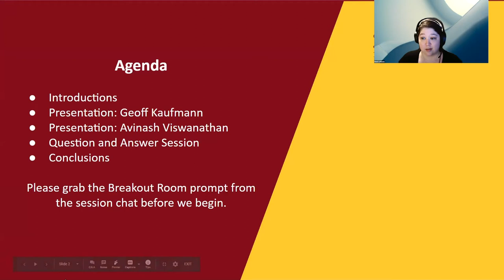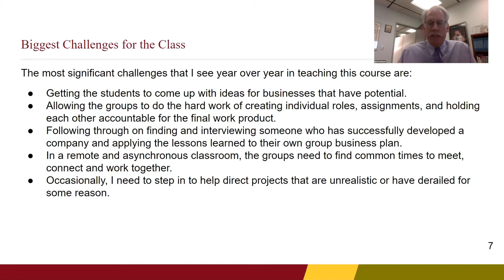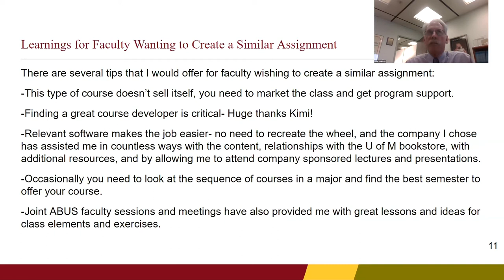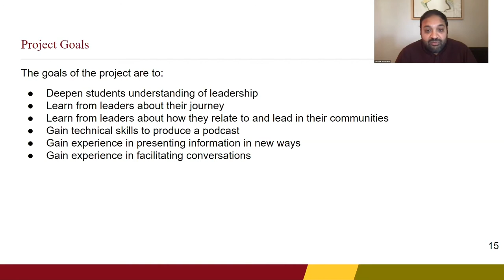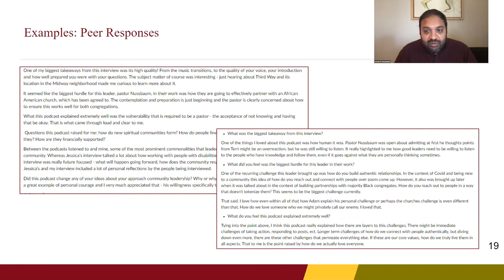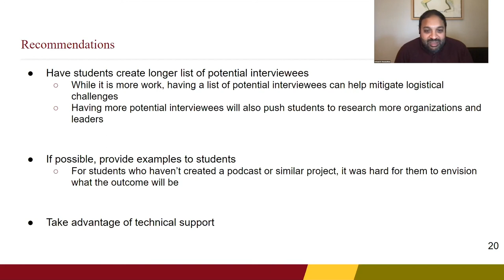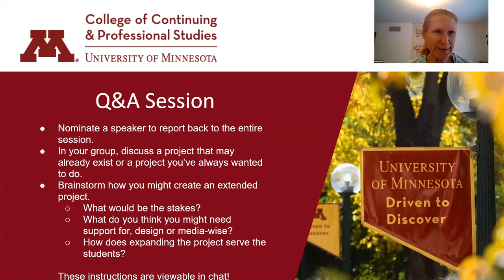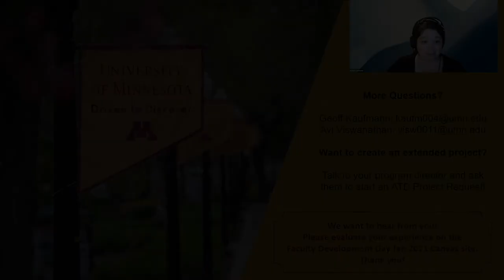Faculty Showcase: Creating Extended Projects In Canvas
This video was recorded during Faculty Development Day on January 13, 2021.

CCAPS Academic Technology and Design partners with instructors to create technology-enhanced projects that can extend through an entire semester. In this session, two instructors will explain the extended projects they’ve used in their own courses, speaking specifically about their design, the success of their implementation, and advice they have for instructors who wish to create extended projects of their own. Listen, comment, and ask questions!

Geoff Kaufmann (VP of Patient Services for the American Red Cross) will discuss his ABUS 4501 Group Business Plan Project for his course, “Starting a Small Business Enterprise.” Avinash Viswanathan (Director of Inclusion and Community Engagement at the Minnesota Historical Society) will present on an individual Podcast Interview Project for his APS 6311 graduate course, “Facilitating Community Driven Leadership.”

Facilitators:
- Kimi Johnson, Instructional Designer, CCAPS ATD
- Geoffrey Kauffman, ABUS 4501 Instructor
- Avinash Viswanathan, APS 6311 Instructor